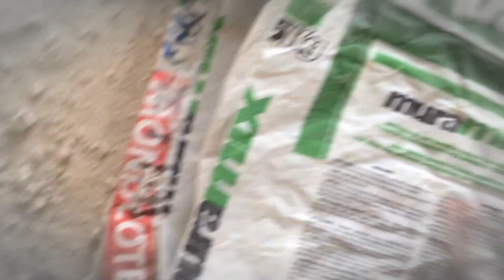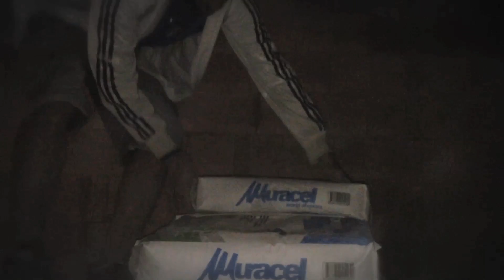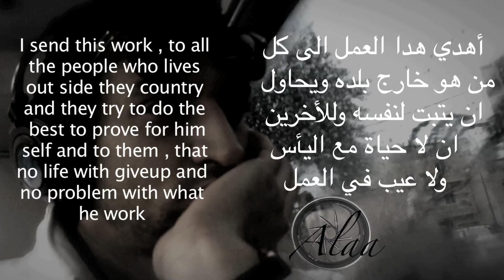الغربة al gorba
Directed by Nabil